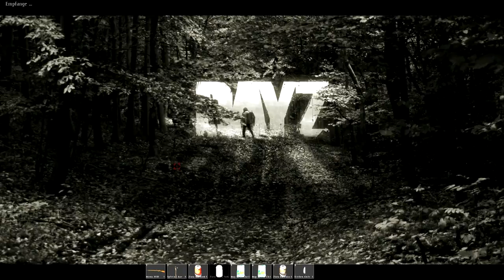Lets Play DayZ Standalone Alpha #021 Abholservice